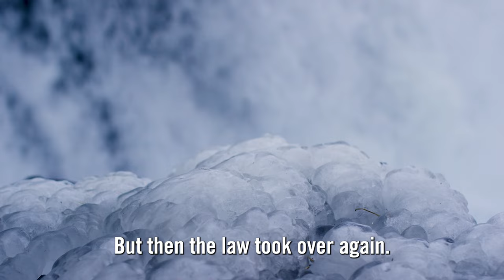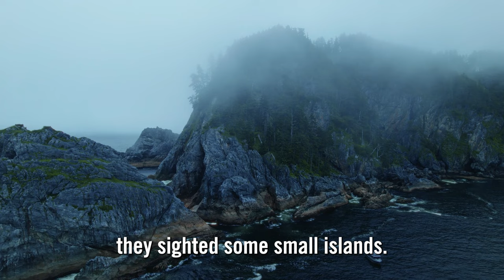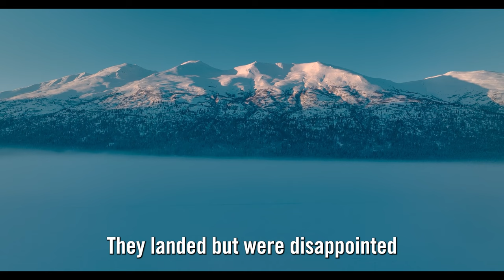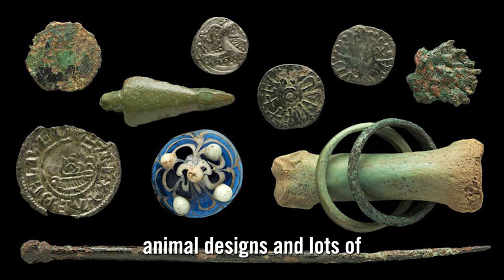Butchers on the voyage to discover America | The Vikings | Epoch Enigma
Explore the journey of the Vikings from their beginnings as a herding people in Northern Europe to their becoming great explorers and traders of the seas. We'll learn about their daily lives in their homeland, their development into military leaders, and their far-flung expeditions to Iceland, Greenland, and even new lands like the Americas. Finally, we will discuss the causes of the decline of the Viking empire and the legacy they left for the modern world.

▶️SPEAKER:
Content created and shared by a dedicated ancient history enthusiast, passionate about spreading secrets to inspire personal growth and knowledge.

▶️The music, footage and vocals in this video are entirely created by our team. We have taken great care to produce every element from the ground up, ensuring a unique and original experience for the audience.

This video has no negative impact on the original work. The video has been used legally, reused for educational and news purposes.